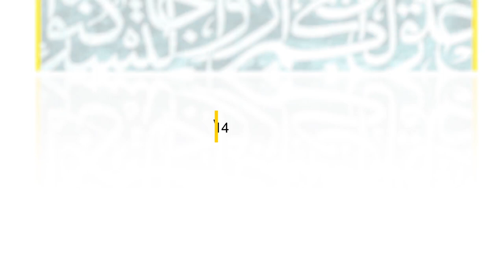مفاهيم إسلامية - الإحسان - السيد جعفر الحسيني الشيرازي